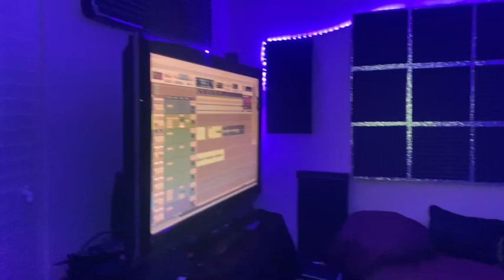JayDaPilot Airplane Mode Studio Vlog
Studio vlog recording my first album Airplane Mode dropping March 29th on all platforms.